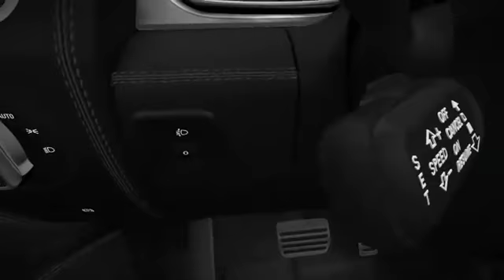Audi Q7 V12 TDI - 360º Exterior and Interior View